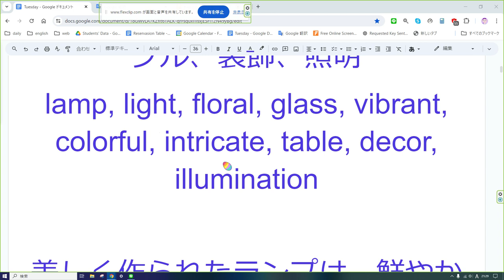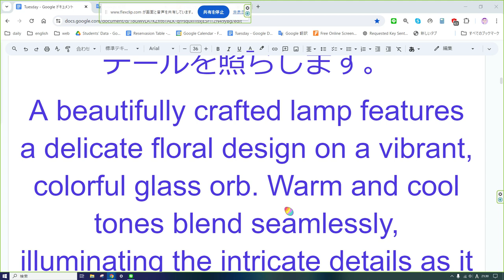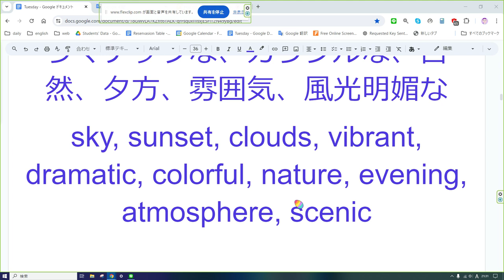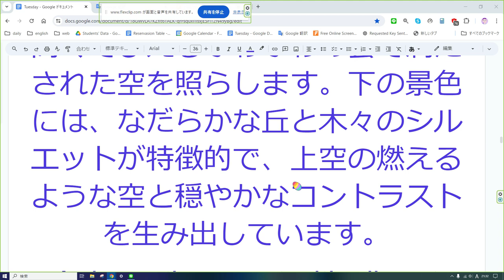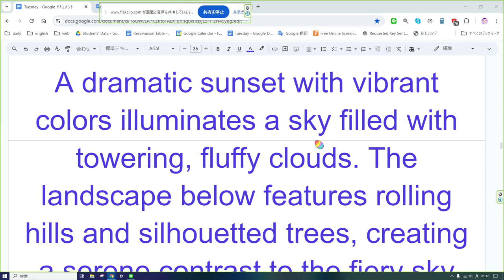えいご おんどく 247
ランプ、ライト、花柄、ガラス、鮮やかな、カラフル、複雑、テーブル、装飾、照明
lamp, light, floral, glass, vibrant, colorful, intricate, table, decor, illumination

美しく作られたランプは、鮮やかな色彩のガラス球に繊細な花柄が施されています。暖色と寒色はシームレスに融合し、木製のテーブルの上に置かれると精巧なディテールを照らします。
A beautifully crafted lamp features a delicate floral design on a vibrant, colorful glass orb. Warm and cool tones blend seamlessly, illuminating the intricate details as it sits atop a wooden table.

空、夕焼け、雲、活気のある、ドラマチックな、カラフルな、自然、夕方、雰囲気、風光明媚な
sky, sunset, clouds, vibrant, dramatic, colorful, nature, evening, atmosphere, scenic

鮮やかな空は、深い青、燃えるようなオレンジ、優しい紫が混ざり合って描かれています。雲の切れ間がドラマチックな夕焼けの色を映し出し、息を呑むほどダイナミックなシーンを作り出しています。
A vibrant sky is painted with a mix of deep blues, fiery oranges, and gentle purples. Wisps of clouds reflect the colors of a dramatic sunset, creating a breathtakingly dynamic scene.

夕焼け、雲、空、風景、丘、木々、活気のある、ドラマチックな、夕方、風景
sunset, clouds, sky, landscape, hills, trees, vibrant, dramatic, evening, scenery

ドラマチックな色彩の夕焼けが、高くそびえるふわふわの雲で満たされた空を照らします。下の景色には、なだらかな丘と木々のシルエットが特徴的で、上空の燃えるような空と穏やかなコントラストを生み出しています。
A dramatic sunset with vibrant colors illuminates a sky filled with towering, fluffy clouds. The landscape below features rolling hills and silhouetted trees, creating a serene contrast to the fiery sky above.